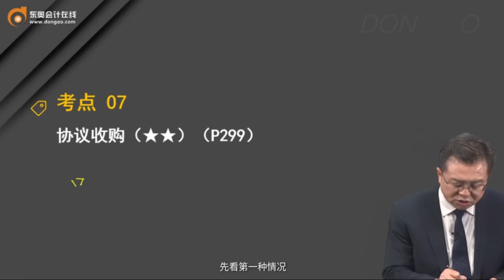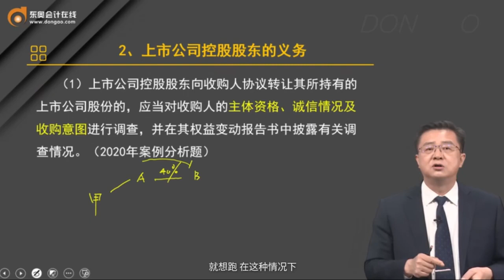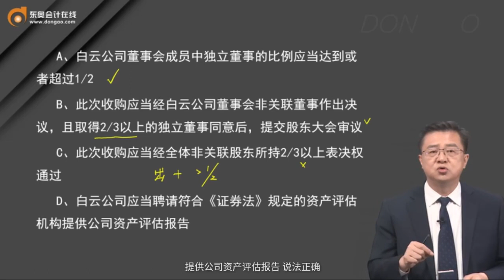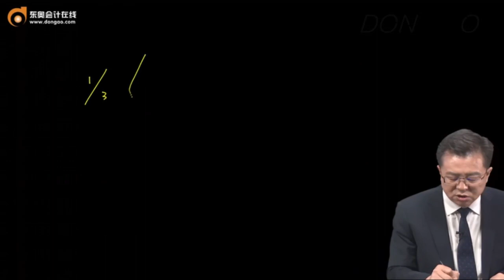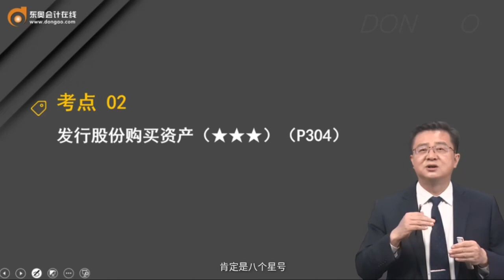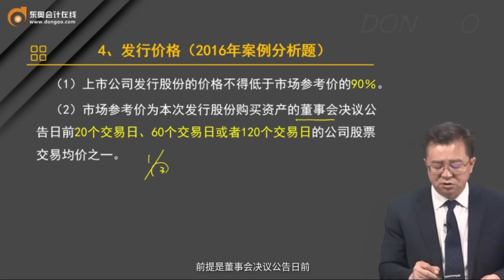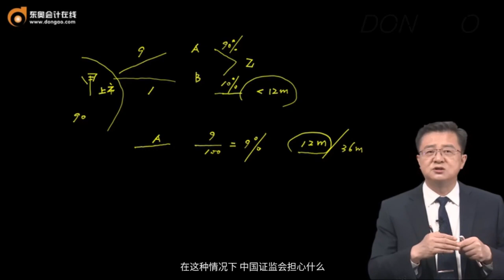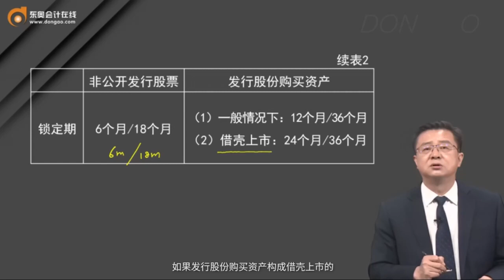第45讲 协议收购、管理层收购、重大资产重组行为、发行股份购买资产